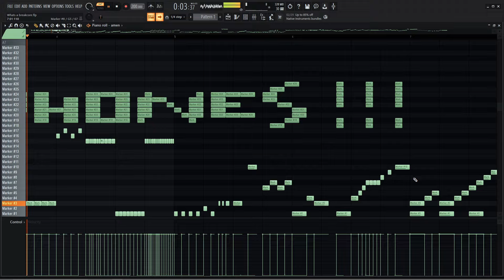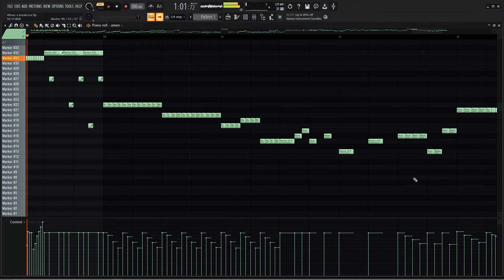whats a breakcore.mp4